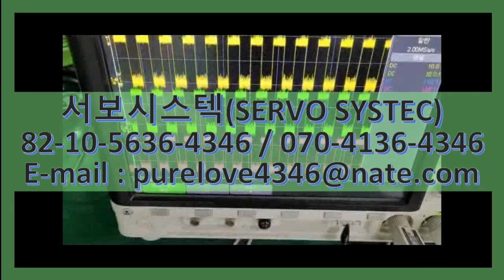PANASONIC BRUSHLESS MOTOR (NIDEC-SHIMPO ABLE REDUCER) MBMK042BLEU (VRSF-15C-400-TG1) SERVO REPAIR